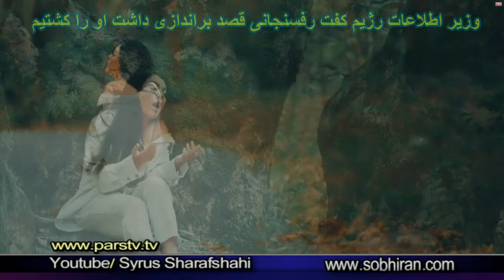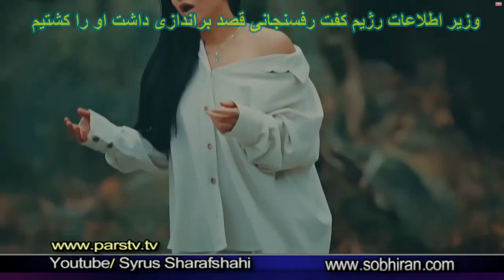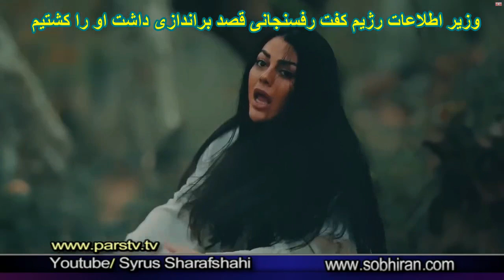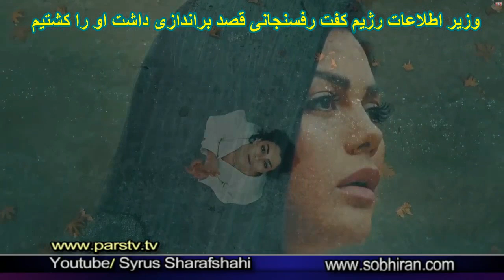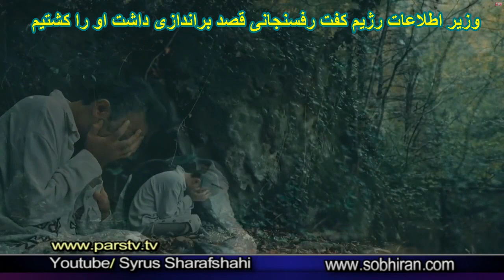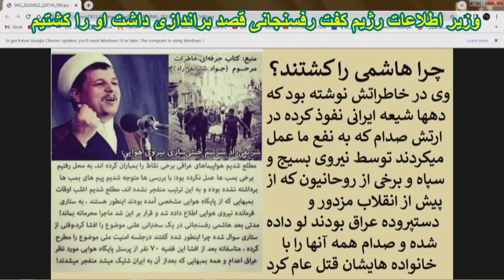3575 دخت آریایی مژگان عظیمی آوای انقلاب نوین زنان آریایی از افغانستان تا ایران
سیاوش_اوستا را پیدا کنید#
Awesta.fr
MehrTv.com
تقویم سال ۷۷۶۱ آربایی میترایی
Aria7000.net
RadioParis.net
Écouter, Intervenez vous serez écouter dans la planète...